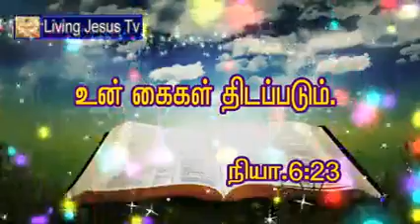Jesus bless you